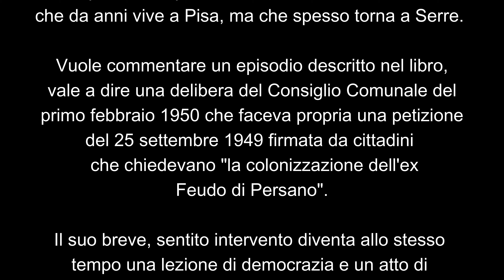Intervento di Rino Masiello alla presentazione del libro ' Bombe su Serre'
Serre, Auditorium "Simoncelli", 15 settembre 2023: presentazione del libro di Giovanni Pisano  Bombe su Serre". Tra il pubblico è presente Rino Masiello, serrese doc che da anni vive a Pisa, ma che spesso torna a Serre.
Vuole commentare un episodio descritto nel libro, vale a dire una delibera del Consiglio Comunale del primo febbraio 1950 che faceva propria una petizione del 25 settembre 1949 firmata da cittadini   che chiedevano "la colonizzazione dell'ex Feudo di Persano". Il suo breve, sentito intervento diventa allo stesso tempo una lezione di democrazia e un atto di accusa per i modi con i quali sono tenuti i rapporti tra maggioranza e opposizione nelle assemblee consiliari. Già docente universitario, è abituato a parlare in pubblico e a tenere lezioni, ma questa volta sembra di percepire in lui una particolare emozione.
E alla fine si capisce anche il perché...